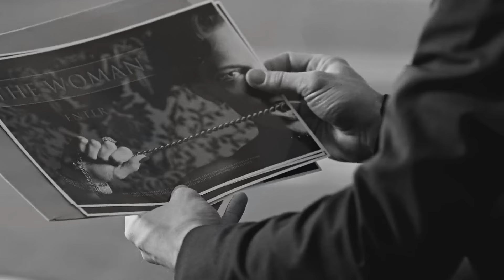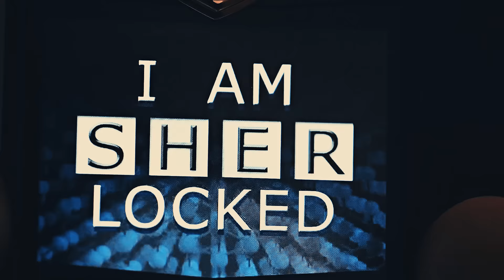sherlock & irene [kiss the devil]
— That noise, that's a text alert noise?
— Hmm? What was what?
— That's the text alert of Irene Adler.

I was so excited for this notification at 4x02, hahaha, really, i missed that. IDK if she'll appears in this season, but i want it so much. Adlock should rise. And i'm so confused i love Sherlolly and Adlock so badly, can something to happens already? And, yah? The posh boy loves the dominatrix!

fandom: sherlock bbc
pairing: Irene Adler & Sherlock Holmes
song: kiss the devil